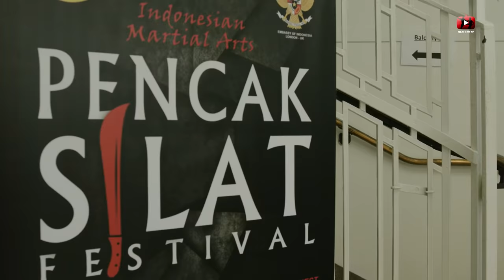Cecep Rahman comes to London | Pencak Silat Workshop Highlight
Cecep Rahman and UK based Pencak Silat teachers gather in central London to provide workshops on their specific Silat style.

A Pencak Silat workshop delivered by the Indonesian Embassy and PSFUK (Pencak Silat UK Federation.)